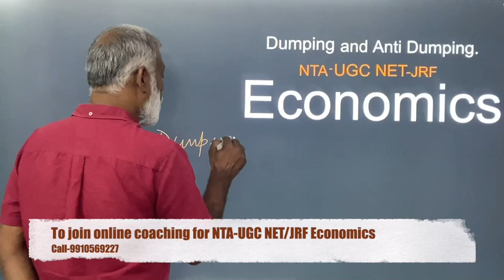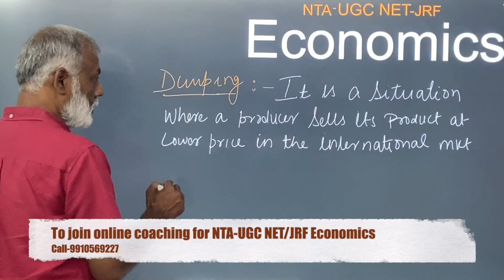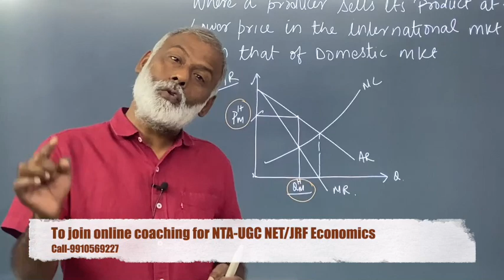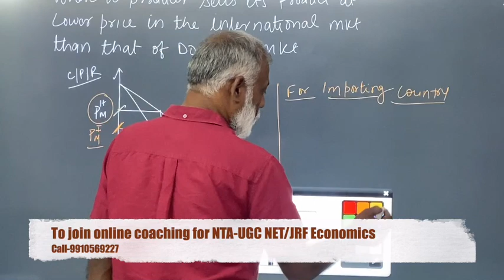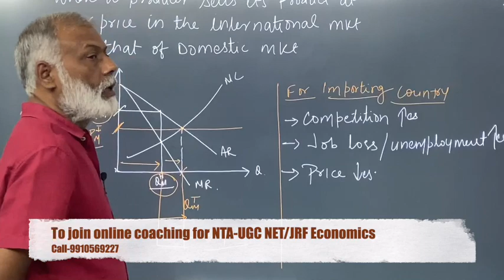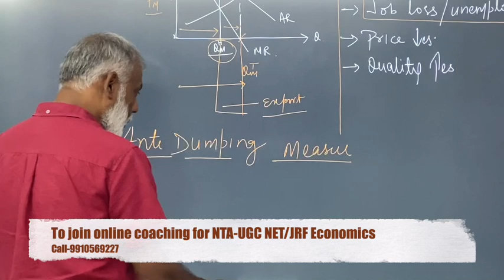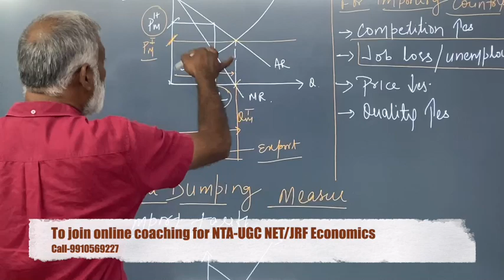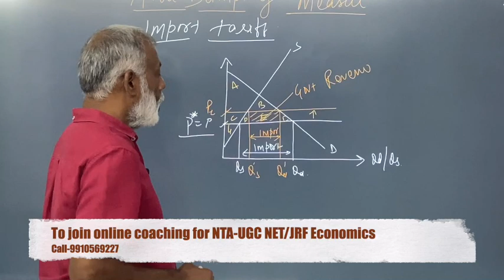Dumping & Anti Dumping || NTA-UGC NET/JRF Economics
Download the Eco Pathshala app

My courses include Systematic Video lectures for whole syllabus, pdf notes in Hindi and English, practice question and regular doubt session.